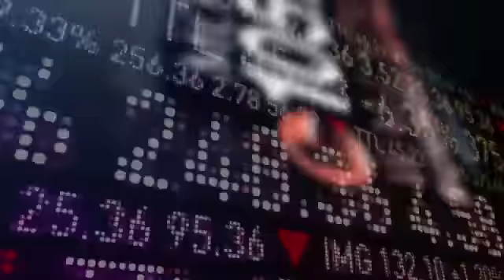All Things Legal Radio Show - Jan 2016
Join Ashton & Price lawyers Craig Ashton and Ed Schade for a discussion of how the legal system impacts some of the nation's most talked about current events. If nothing else, the show is sure to improve your Jeopardy game.